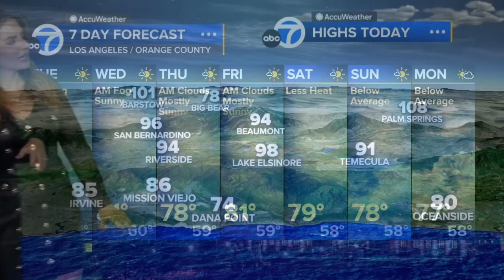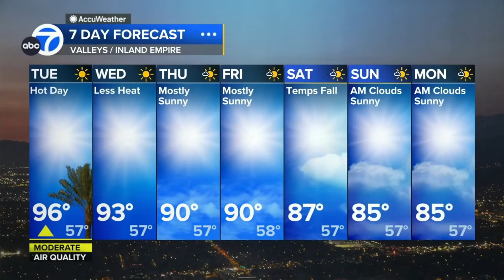Brianna Ruffalo ❤️‍🔥 is not afraid of venomous spiders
Meteorologist, Brianna Ruffalo admits the No. 2 lane is blocked while forecasting a nice trough to push in.  However, her weather predictions are interrupted by a venomous spider.